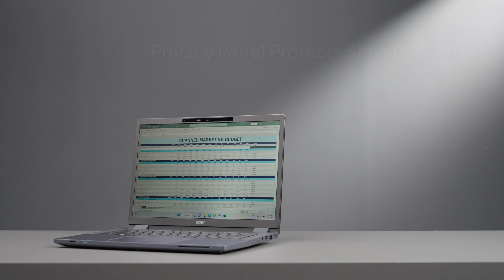TravelMate P4 14/16 & TravelMate P4 Spin 14 | Thin & Light Laptops for Work | Acer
Designed for hybrid workers in SMB or Enterprise, the TravelMate P4 14/16 and TravelMate P4 Spin 14 business laptops offer fast performance, strong security features, and a quick charging battery for a more enjoyable hybrid working experience while in the office, at home, or on the go.